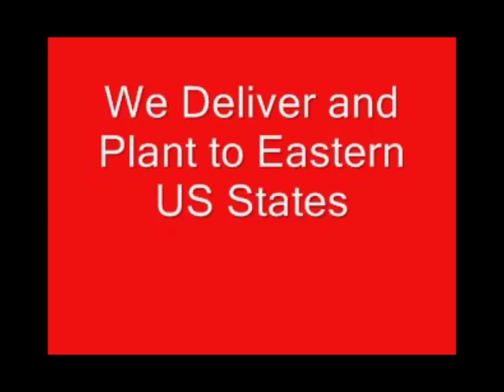Madonna the recording artist not allowed on tree farm property rude comments